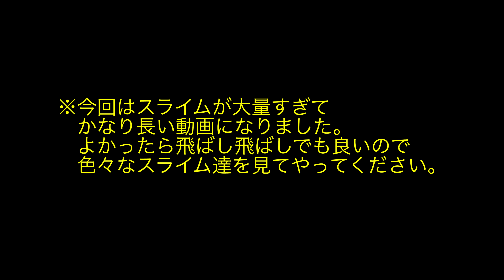【ASMR】私の全てのスライムを混ぜる #9【音フェチ】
※ASMR動画なのでイヤホンかヘッドホンを推奨しています！

SlimeTubeでは「スライムの音フェチ」や「スライムの作り方」など
スライムの色々な動画を投稿していきます！

主にスライムのASMR動画になります！